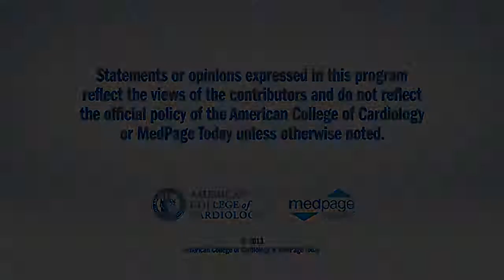ACC.13 | PEITHO Study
The Pulmonary Embolism Thrombolysis (PEITHO) Study